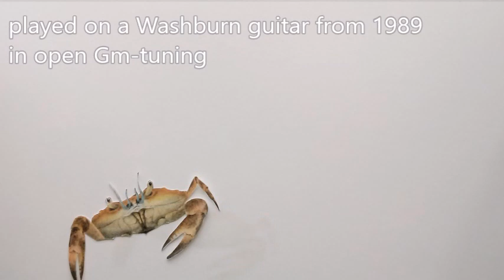"The Case of the Curious Crab" Hielke de Boer (C) July 2018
Another instrumental in Gm on my old Washburn from 1989.
Drawings: Hilde T.G. Wolters

Recorded by Tiemen Smit